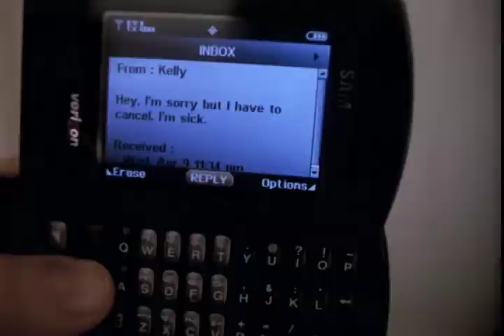Mirror Image Short Film Boston University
Mirror Image (2008) is a short about a guy preparing for a first date. Made for a film production class at Boston University College of Communication.